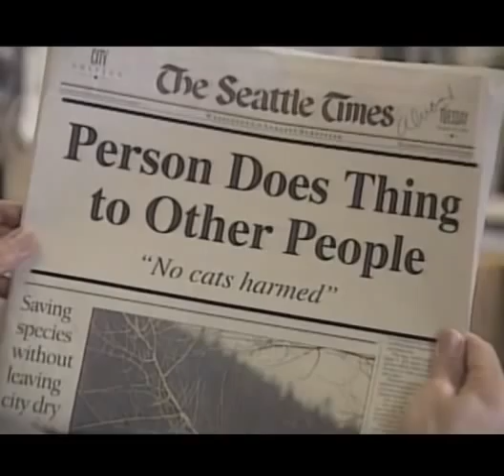Politically Correct Editor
Nothing gets into the paper without going by Andrew.  Can't take any chances these days...